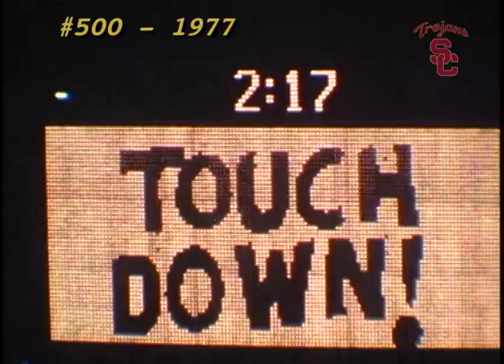USC Football - 750 wins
We are the sports information guide, bringing you videos from teams past and present. Our video library specializes in college teams from California.